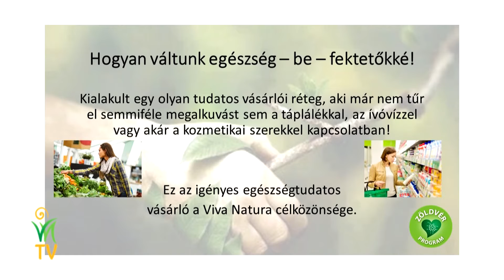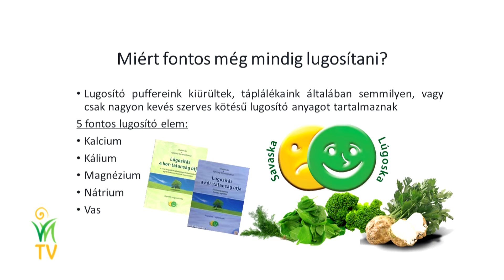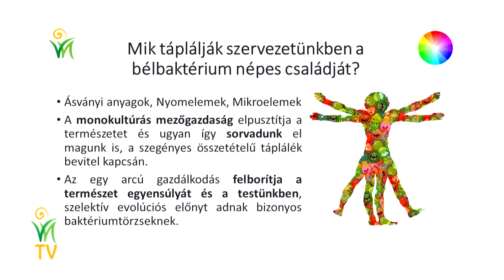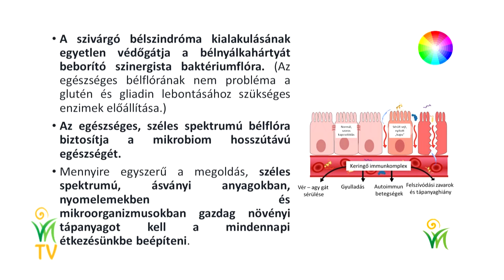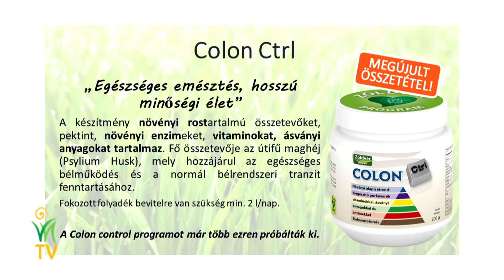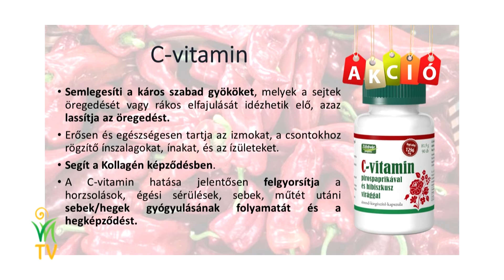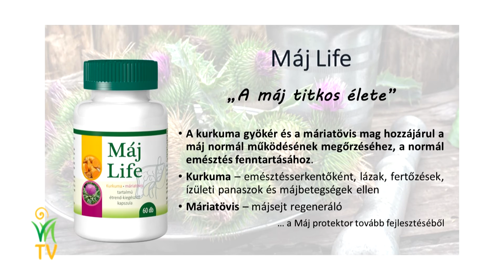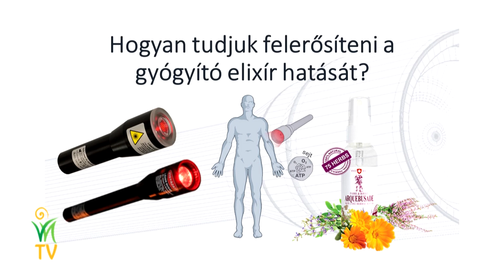Jakab István - Természetesen a legjobbat a Viva Natura újdonságaiból - 31. Kombucha Nap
Dobd ki a régi táplálékaid, avagy paradigmaváltás a táplálkozásterápiában.

Egyre több zöld rendszámú elektromos autót látsz, és tulajdonképpen egy pillanat alatt felfogod, hogy ez a helyes út a sok káros anyagot kibocsátó pöfögő autók helyett.

Ha ugyanilyen paradigmaváltásban kezdünk el gondolkodni a táplálkozásunkkal kapcsolatosan, akkor is rá kell jönni, hogy igen is, itt is valami újat kellene lépni ahelyett, hogy a meglévő tradicionális étkeket, illetve a most kémiai laborokban „alkotott” táplálékokat tennénk továbbra is a testünkbe.

Mi a kulcs a hosszú távú egészség fenntartásához, megéléséhez? A Viva Natura mindig egy-két lépéssel, néha utcahosszal járt az egészség fenntartásának megőrzésében.

Most is számos gondolatot és újdonságot szeretnénk Önökkel megosztani.

Egyben biztosak vagyunk. 10 év múlva már közel sem azok lesznek a táplálékaink, és azok a gyógyszereink, amelyre ma még a vegyipar és az élelmiszeripar esküszik.

Jakab István előadása a XXXI. Kombucha Napon